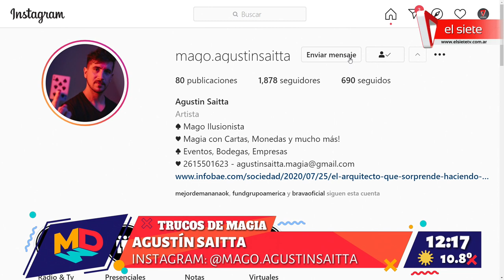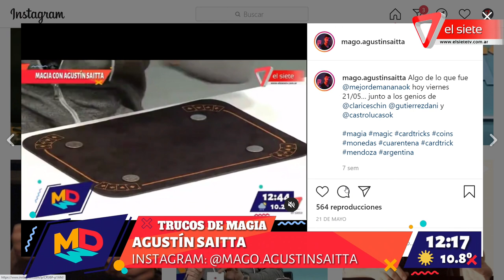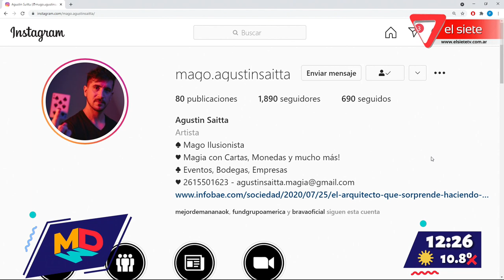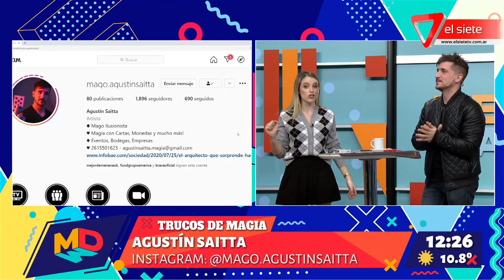Trucos de magia con Agustín Saitta